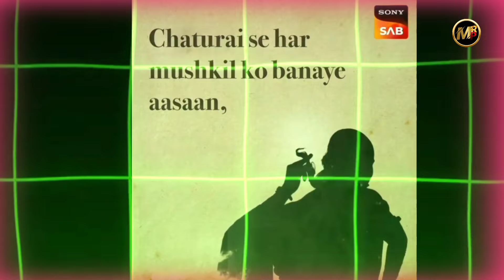Tenali Rama Season 2 | Motion Poster Out | On Sony Sab | With New Cast And Story